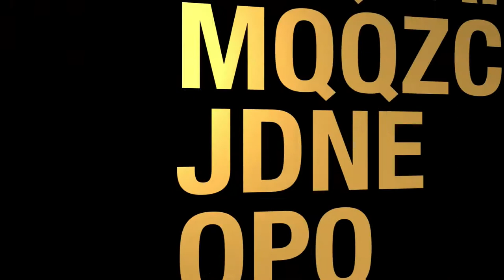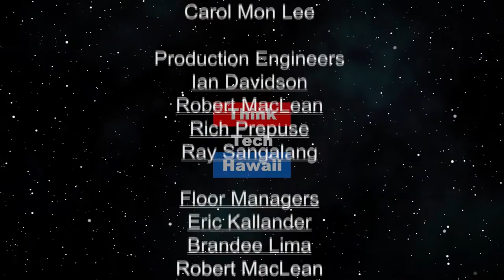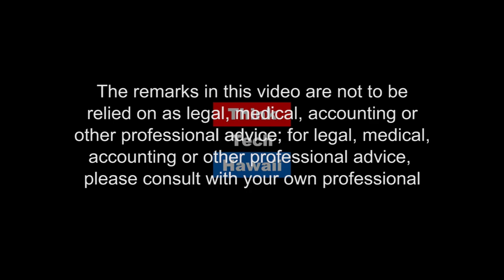Cyber Risk is Business Risk (Security Matters: Hawaii)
Because Security Matters.  How cyber risk is business risk from a financial, legal, operational and reputational standpoint

The host for this episode is Andrew Lanning.  The guest for this episode is Gary Hoffner.